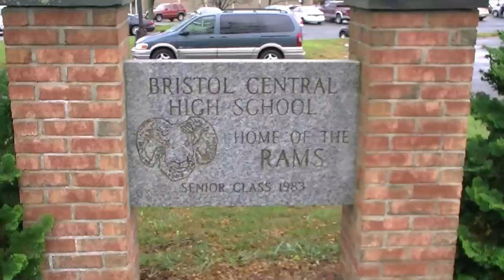Lockdown_Bristol_Central_High School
11/23/2011 Mike Orazzi | Staff
Students and parents after a lockdown at Bristol Central High School on Wednesday morning. "The superintendent put the school on lock down as a precaution," Lt. Edward Spyros said. "We are looking into the incident and no one has been injured."